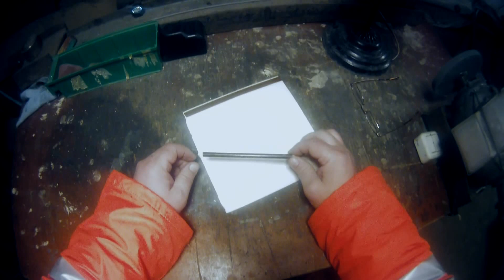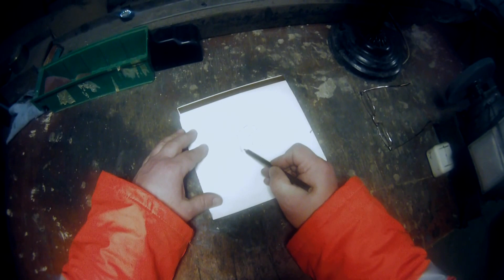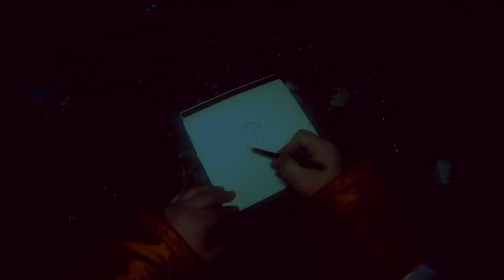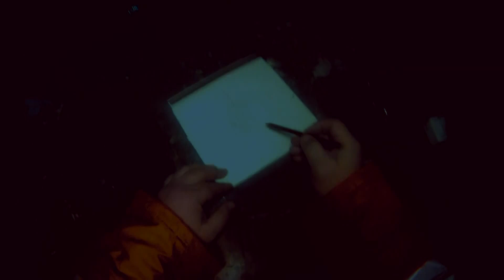ПРЫГУНОК! ТРЕНАЖЕР ДЛЯ ДЕТЕЙ СВОИМИ РУКАМИ !PRYGUNOK! THE EXERCISE MACHINE FOR CHILDREN THE HANDS!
Это видео будет полезно для тех у кого есть маленькие дети и кто хочет что бы они выросли крепкими сильными и здоровыми !!!
This video will be useful for those who has small children and who wants that they would grow up strong strong and healthy!!!